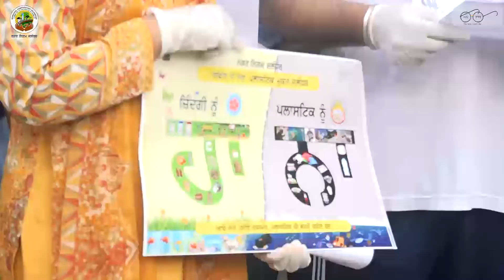Shramdaan | Municipal Corporation Jalandhar | 2nd October 2019